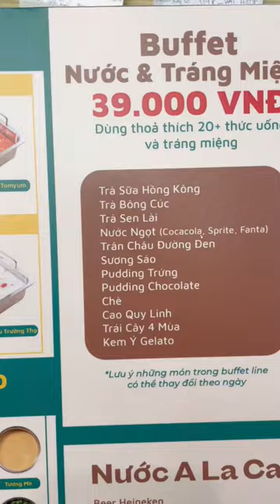Dạ anh/chị có nhu cầu đặt bàn vui lòng liên bệ nhé! 🥰